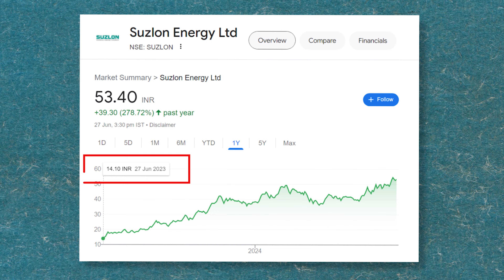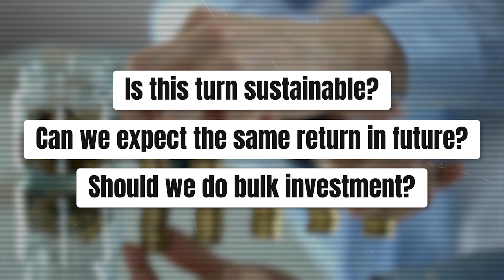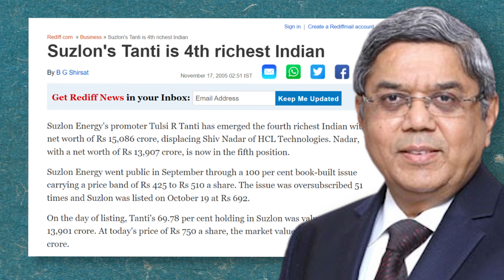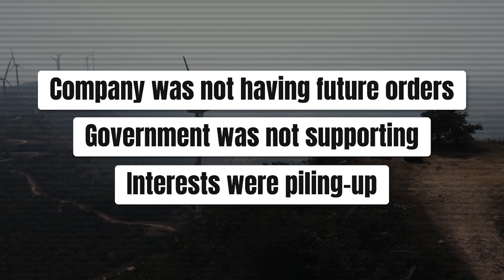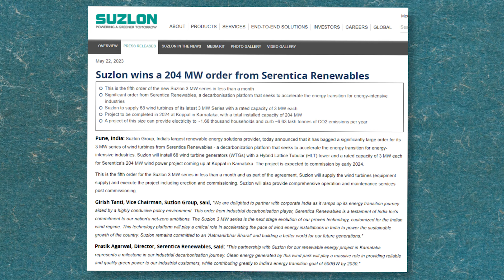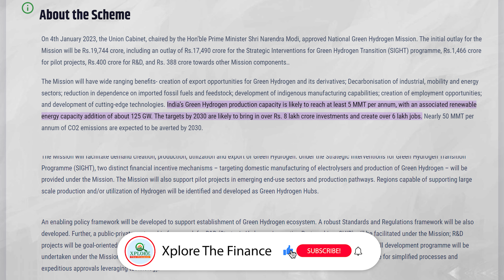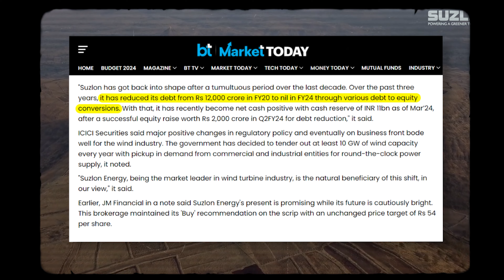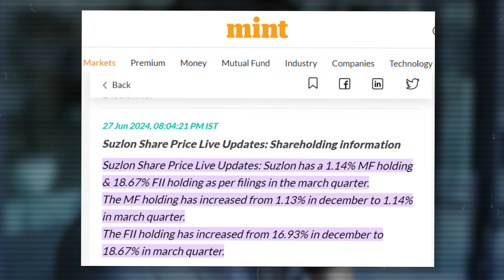Suzlon Energy: Can They Power Up the Future of Wind Energy? | Best investment opportunity ?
Hello Investors,

In this video, we dive deep into Suzlon Energy, a pioneer in the renewable energy sector. Discover how this leading wind energy company is transforming the energy landscape and why it could be a game-changer for your investment portfolio. We'll explore Suzlon's growth potential, market position, and the key factors driving its success. Additionally, we'll discuss the broader implications of renewable energy investments in the current economic and geopolitical climate.

Embark on your financial education journey with us at Xplore The Finance. Follow our YouTube channel for comprehensive insights at the beginner level. Share this valuable resource with your family and friends to empower everyone on their path to financial literacy.

Topics Discussed -
SuzlonEnergy RenewableEnergy WindEnergy GreenInvestments EnergySector XploreFinance InvestmentOpportunities SustainableInvesting IndianEconomy RenewableStocks CleanEnergy EnergyInfrastructure GreenTechnology DigitalEconomy EnergyMarket TechGrowth HighTechIndustry RenewableTechnology EnergyInnovation DigitalTransformation TechDevelopment IndianTechIndustry TechForecast EnergyFuture TechInvestmentStrategies RenewableInsights GreenTrends TechAnalysis EnergyIndustry GreenInvestment IndianEnergyOpportunities NextGenEnergy TechSupplyChain EnergyDemand InvestmentInEnergy GreenEconomics
Election stocks of india
multibagger stocks
आप यहां अपना डीमैट और ट्रेडिंग खाता खोलें
Zerodha ✅- Use the below link to open Zerodha discount brokerage account -